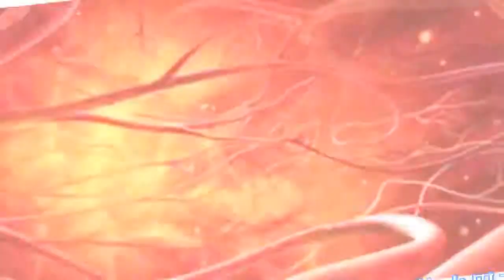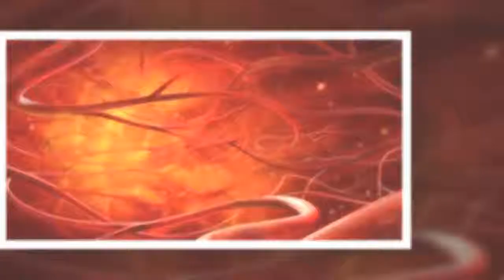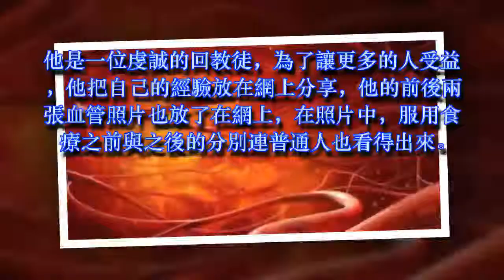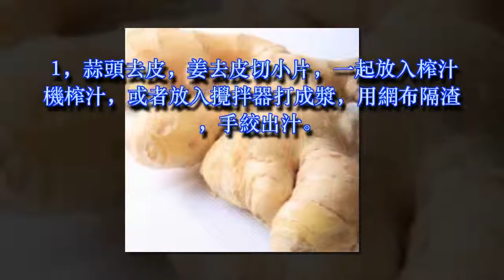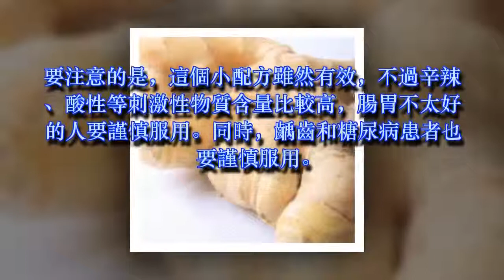一天一杯，堅持一個月，打通血管阻塞，血管垃圾清乾淨，為家人收好